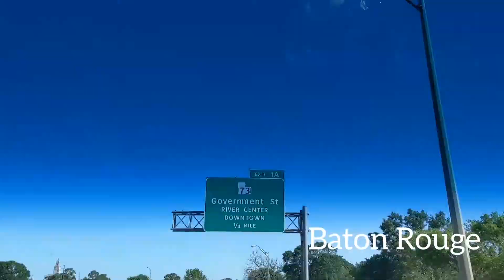Mark Eats at FrosTop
Episode 28: FrosTop in BR. 4/1/21